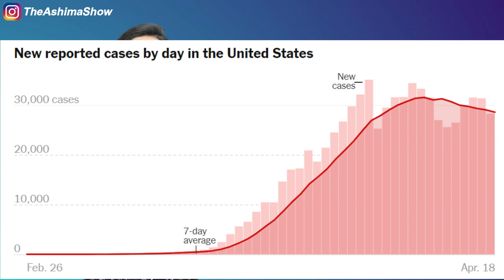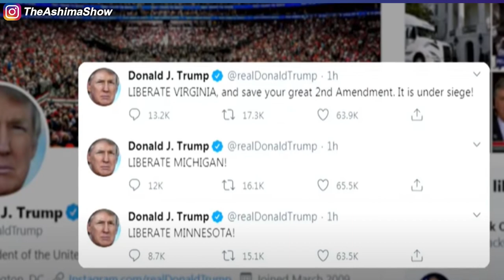US Coronavirus Protest : Hundreds of protesters take to streets of US cities against Lockdown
Thousands of conservative demonstrators – a number of them armed – have brought chaos and gridlock to the centre of Michigan’s capital to protest over the governor’s stay-at-home coronavirus order.

anti lockdown protest in michigan
american protest against coronavirus
michigan lock her up
michigan lockdown
michigan lockdown protests